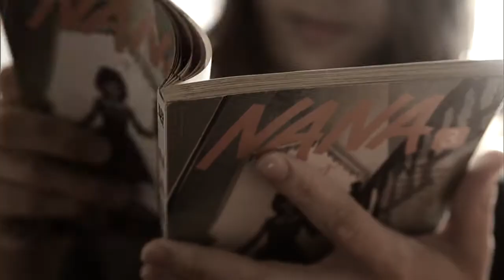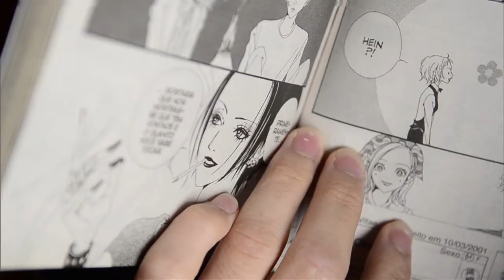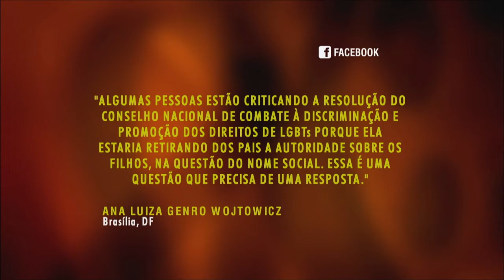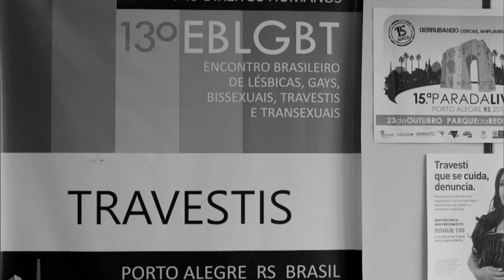Cenas do Brasil discute políticas públicas direcionadas à comunidade LGBT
CENAS DO BRASIL - 02.04.15: Resolução do governo federal garante à comunidade LGBT, composta por gays, lésbicas, bissexuais e transgêneros o direito de utilizar o nome social em qualquer circunstância, incluindo instituições de ensino. Para debater essa e outras medidas de apoio à comunidade, o Cenas do Brasil convida Samanta Alves de Freitas, coordenadora-geral do Conselho Nacional de Combate à Discriminação e Promoções dos Direitos de Lésbicas, Gays, Travestis e Transexuais (CNCD/LGBT), e Marcelo Caetano, integrante do Instituto Brasileiro de Transmasculinidade (IBRAT).